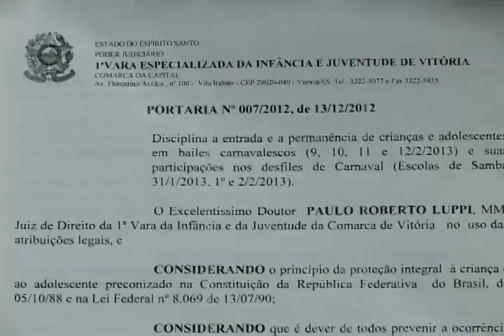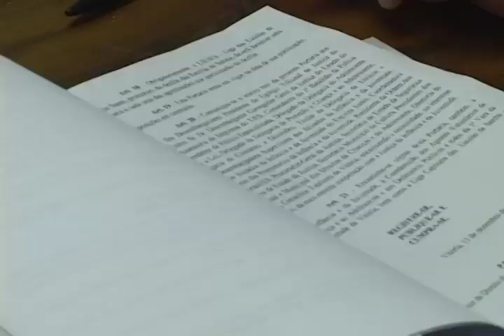Alerta para crianças no Carnaval